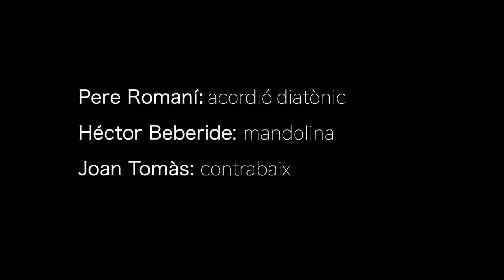Motorway Mazurka (Jon Swayne) - ROMANÍ (en directe)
ROMANÍ
Pere Romaní, acordió diatònic.
Héctor Beberide, mandolina.
Joan Tomàs, contrabaix.

Gravat en directe / Recorded live - Festival Tradicionàrius, 1/4/2022.

Vídeo: Pep Ribas.
So: Amadeu Rosell